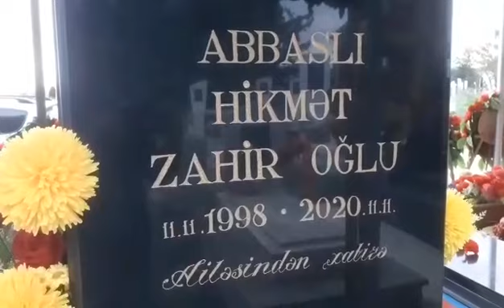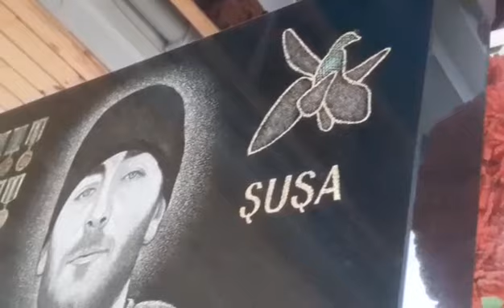⁴⁴ günün sonacan döyüşen qardaşim💔🥀😔